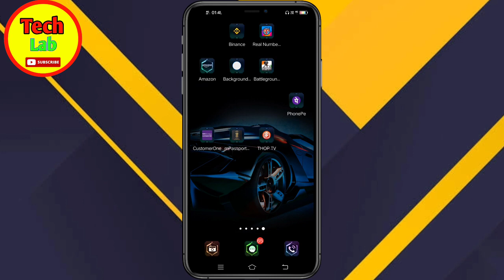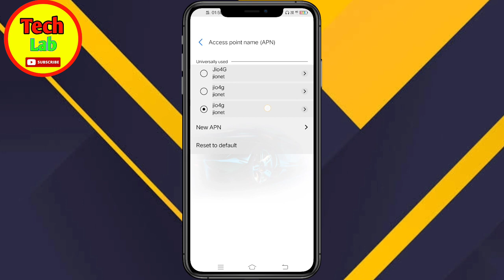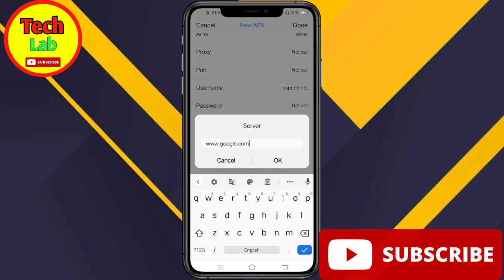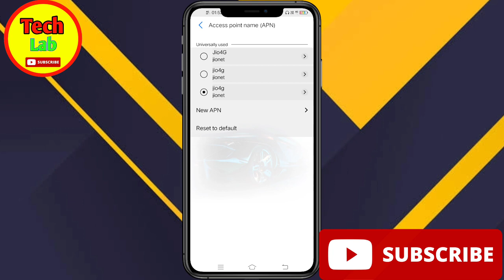Jio Internet Speed Kaise Badhaye । Jio APN Settings 2022 । Jio Network Problem Solved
Es video me mene aapko 2022 ka ek best Jio APN Settings ke bare me btaya hai jise ager aap apne mobile par krte ho to aapka internet speed pehle se 3x tak ho Jayega. }

➤MORE TOPICS COVERED :
▶ Network Speed Kaise Badhaye
▶Net Ki Speed Kaise Badhaye
▶ Internet Ki Speed Kaise Badhaye 100% Fast Internet

jio net slow problemnet ki speed kaise badhaye
jio speed increase
internet speed kaise increase kare
jio ki speed kaise badhaye hindi
jio me net speed kaise badhaye
data speed kaise badhaye
net speed kaise fast kare jio
jio apn
fast network speed jio
how to increase jio speed
internet speed kaise fast kare jio
jio network problem solution
jionet speed setting 2022
mobile ka net speed kaise badhaye
network ki speed kaise badhaye
how to make jio net speed fasterjio sim net speed problem
how to fast jio net speed
how to improve jio net speed in mobile
jio apn setting full speed
jio speed net setting
jio network speed
jio sim ka net speed kaise badhaye
how to increase net speed in jio
jio net
jio net ki speed kaise badhaye
network slow problem jio
how to boost internet speed of jio 4g
jio internet problem
jio net fast kaise kare
jio net speed problem
net slow problem solution jio
how to jio net fast
jio best apn for high speedjio high speed internet
internet fast kaise kare
jio apn setting
slow internet problem in jio
jio net slow problem solution
jio sim network problem
mobile data speed kaise badhaye
net fast kaise chalayen
why jio net is slow
best apn for jio 4g high speed
how to increase network speed in jio
jio ka net fast kaise kare
jio network slow problem
net speed kaise badhaye
apn setting for jio
jio internet
jio ka data speed kaise badhaye
jio net not working
mobile ka internet speed kaise badhaye
how to increase data speed in jio
jio fast network
jio net speed kaise badhaye 2022
jio network slowhow to increase data speed in jio
jio fast network
jio network setting
jio network slow
jio slow net problem
mobile network speed kaise badhaye
network fast kaise kare
how to boost jio internet speed
jio 4g apn setting for high speed internet
data speed kaise badhayen
how to get fast internet in jio
how to speed internet in jio sim